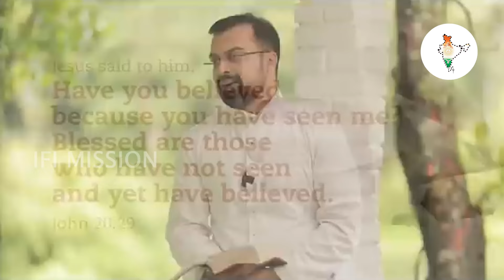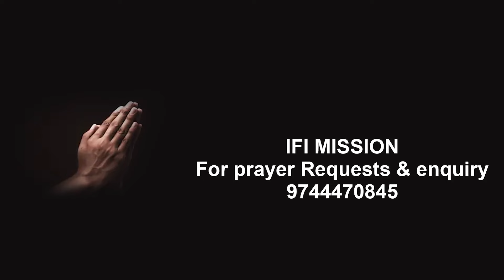ജൂലൈ 3: ദുക്റാന തിരുന്നാൾ! പ്രത്യേക സന്ദേശം.ഈശോയുടെ മുറിവ് കണ്ടു വിശ്വസിച്ച തോമാശ്ലീഹാ.ഫാ. ജിസൺ പോൾ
ജൂലൈ 3: ദുക്റാന തിരുന്നാൾ!
 പ്രത്യേകദിന സന്ദേശം..
 ഈശോയുടെ മുറിവ് കണ്ടു വിശ്വസിച്ച തോമാശ്ലീഹാ...
 ആ മുറിവിന് വളരെയേറെ അർത്ഥവും വ്യാഖ്യാനവും..
ഫാ. ജിസൺ പോൾ